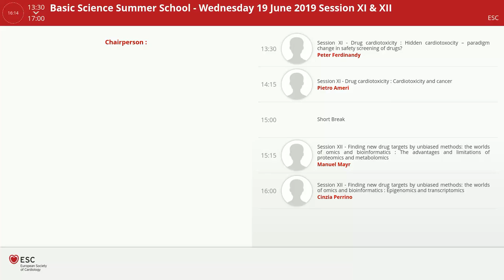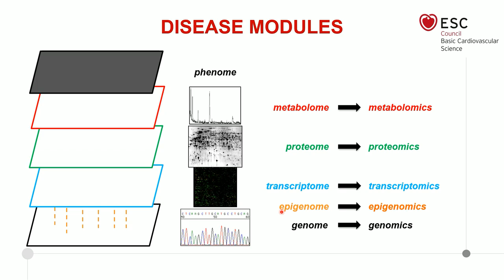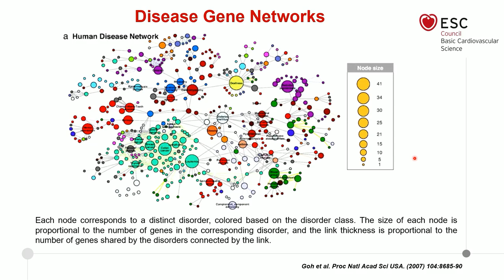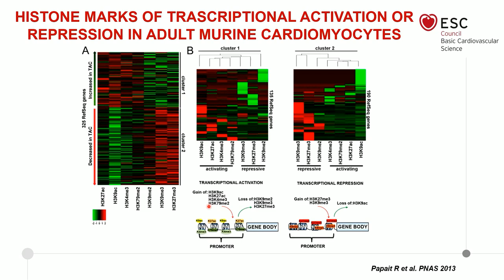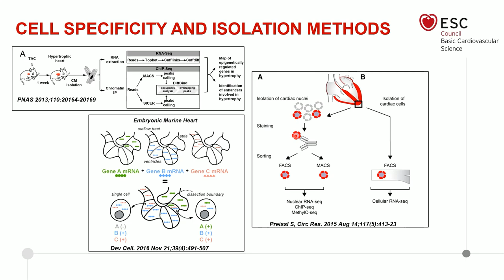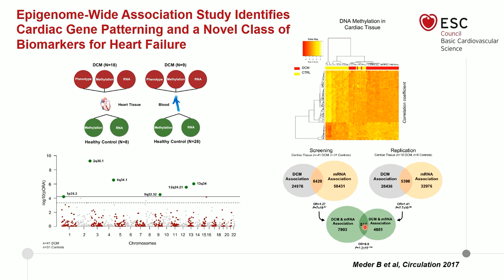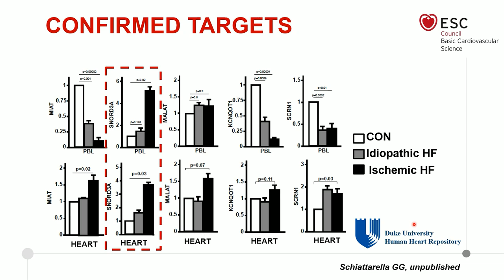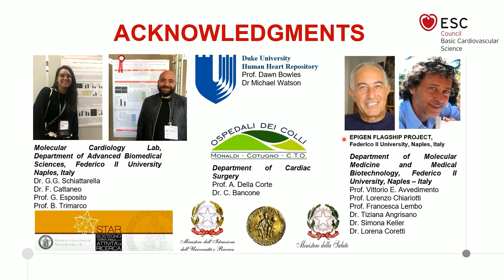Epigenomics and transcriptomics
Presented by C Perrino (Napoli, IT) at ESC Basic Science Summer School 2019.